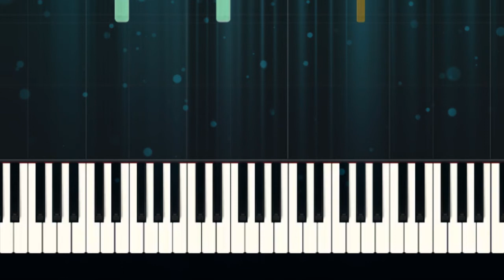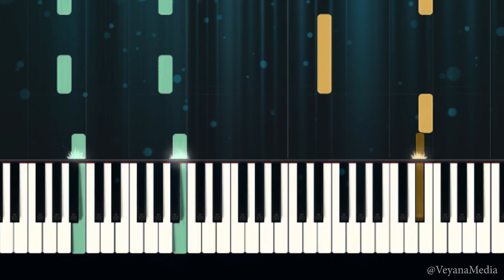Ave Maria - Michał Lorenc - Easy Piano Tutorial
Ave Maria by Michał Lorenc - Piano Tutorial (Synthesia)
Learn how to play Ave Maria by Michal Lorenc in this easy piano tutorial for beginners.

Press the reminder bell.